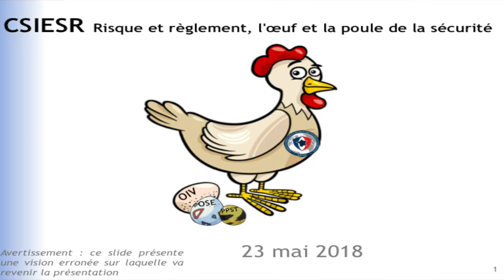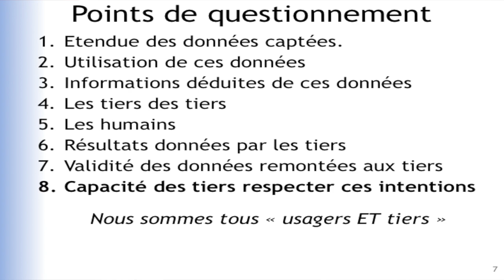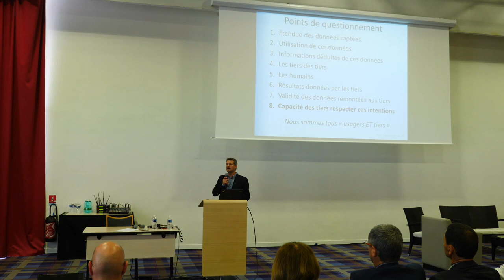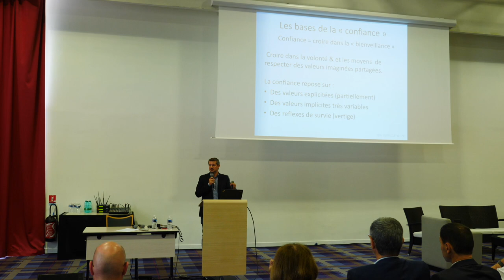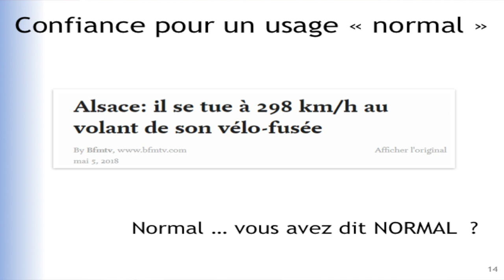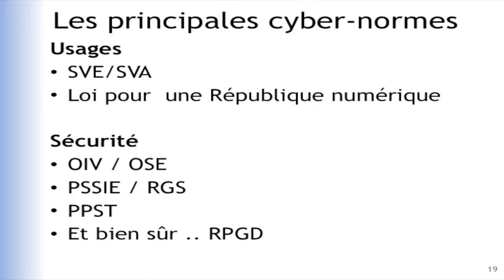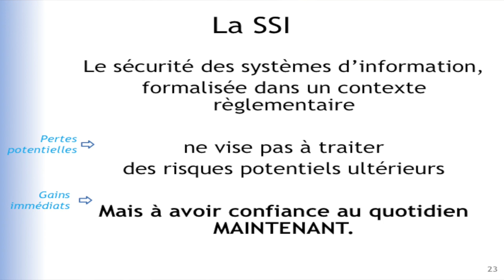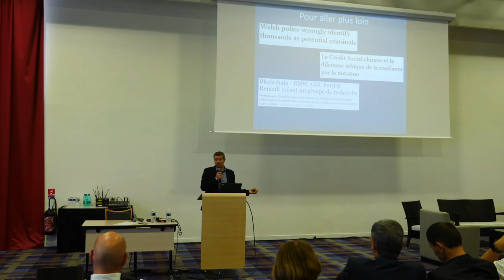7 - Assises du CSIESR 2018 - Risque et règlement, l'oeuf et la poule de la sécurité